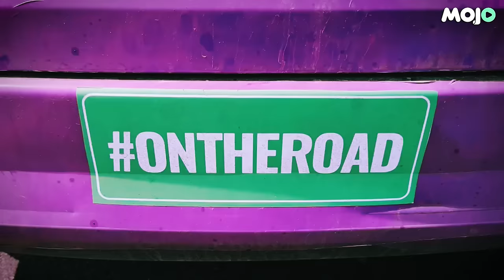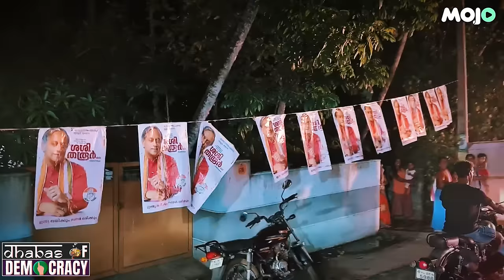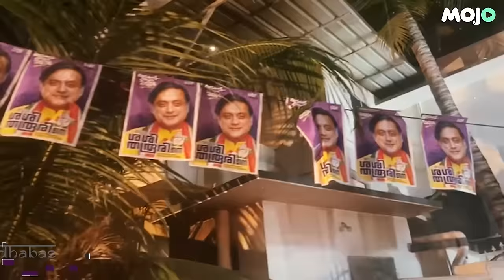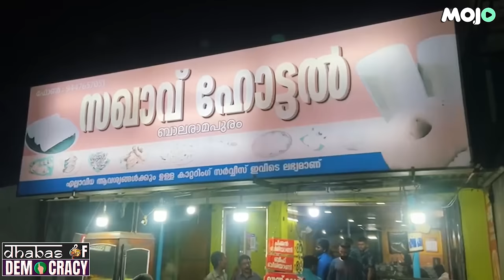"Communists Attack Me, Not Modi or BJP" I Dosa With Shashi Tharoor I Barkha Dutt I Kerala I 2024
From South to North, Barkha Dutt is going to travel across the length and breadth of India, to bring you stories from the country in the lead up to Elections 2024. Dhabas of Democracy will give you insight about the biggest election, ever, one bite at a time! In the first episode Shashi Tharoor talks about the triangular contest in Trivandrum, over Thattu Dosa!